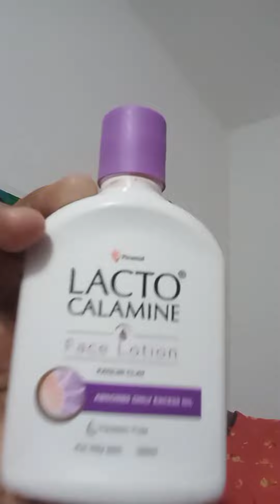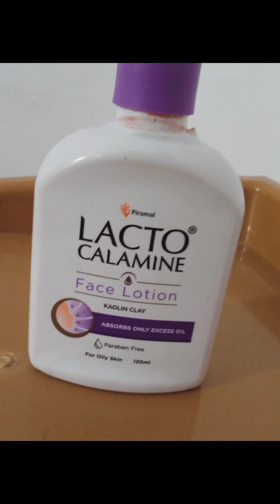ലാക്ടോ കലാമിൻ എന്റെ അനുഭവം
thanks fot wachting